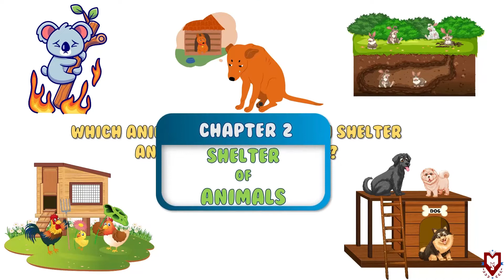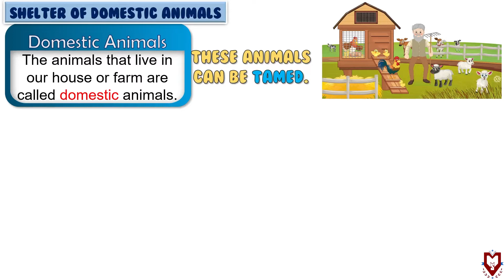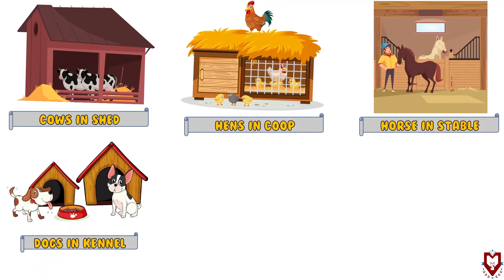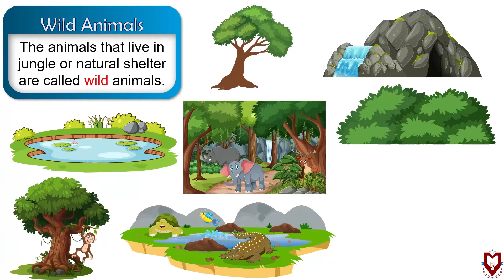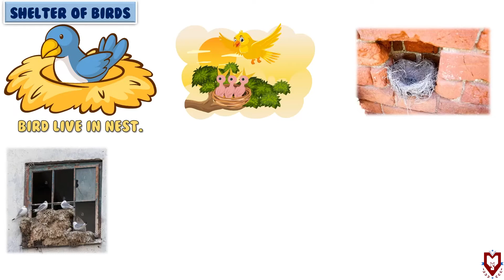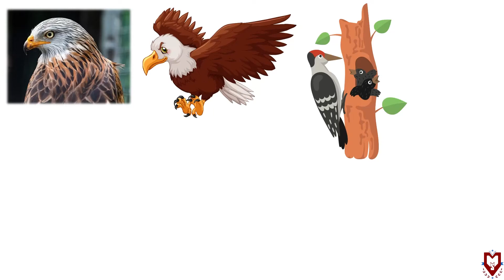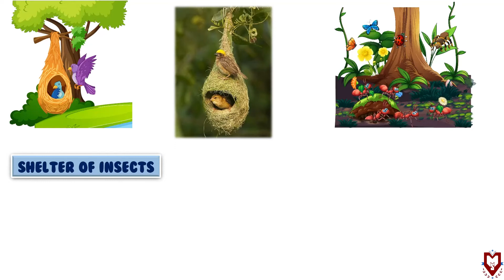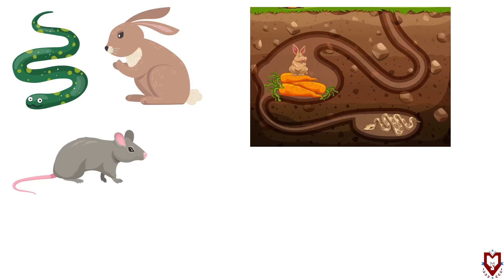Shelter Of Animals | Grade 3 | Science for Kids | Mero School App | Online Learning for Kids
Shelter of animals: Where do animals live?
Shelter of domestic animals : Shed, coop, kennel, aquarium, cage, etc
Shelter of wild animals : cave, tree, pond, den, etc
Shelter of birds: nests
Shelter of Insects : hive, holes, web etc
Lesson on Shelter of Animals from Grade 3 Science By Mero School based on Nepal's Education Board's Curriculum.

Chapters
00:00 -  House and shelter
00:48 - Which animals make their own shelter?
01:05 - Shelter of Domestic Animals
03:00 - Shelter of Wild Animals
04:17 - Shelter of Birds
06:09 - Shelter of Insects
07:28 - Animals who dig ground for shelter